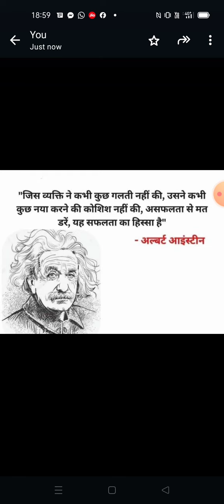चुक ही यशाची पहिली पायरी आहे